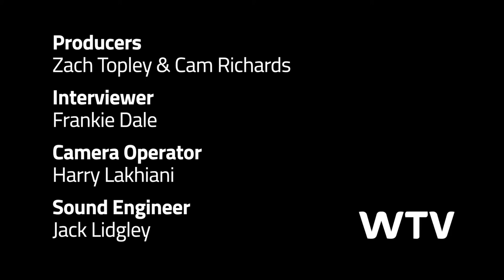Martyn Bedford - Exclusive Interview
Full interview with Martyn Bedford, author of 'A Capsule Of Time', a specially-commissioned short story for Wellington College. The story was serialised and released online throughout the course of a day, with sections being read out in lessons and assemblies.